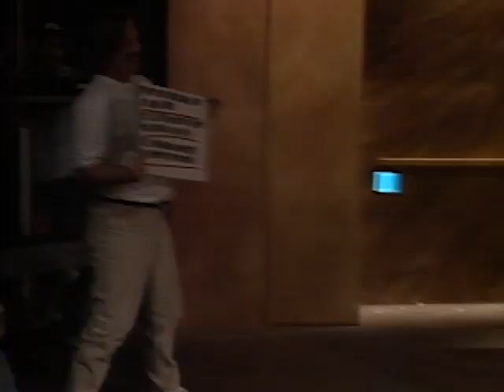No Shoes, No Problems: Studs - Season 3 Episode 13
Two spicy studettes are in charge this time.